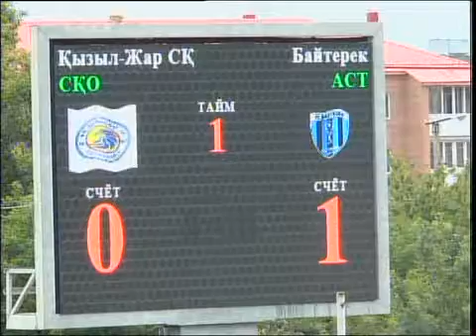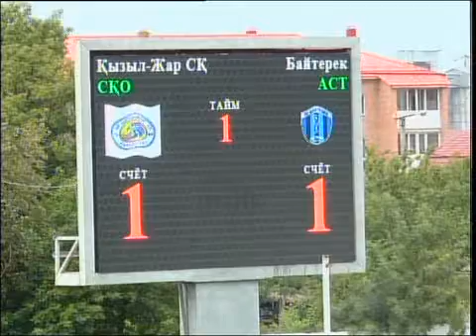каз Футбол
Новости МТРК